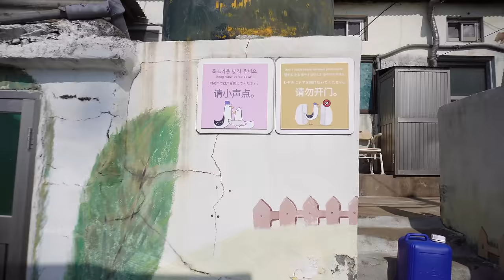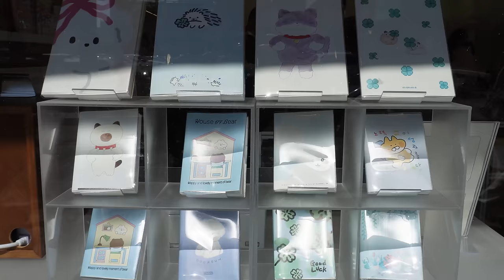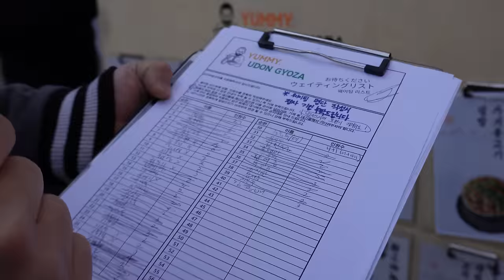Tydzień z życia w Busan // Ile m2 ma nasze mieszkanie? odpowiadam na pytania, gotujemy, DAISO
Hej,
zapraszam na kolejnego weekly vloga gdzie pochodzimy po nowej dzielnicy, ugotujemy pajeon i wiele innych różności, jak to w moich vlogach bywa ;)
Nie ma co przedłużać, zaczynamy!

*CO NIECO O MNIE:**
💬 Q&A:

Zostajemy na stałe? Relacja z teściową? Q&A o życiu w Korei i nie tylko/Odpowiadam na Wasze pytania.

Nagrywam:
zv-e10 16-50 OSS oraz samyang wide lens